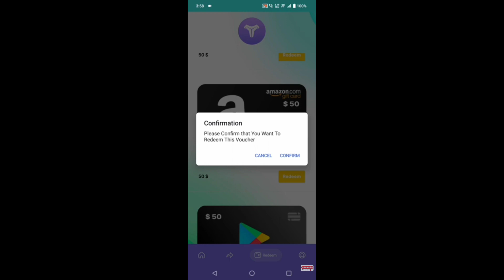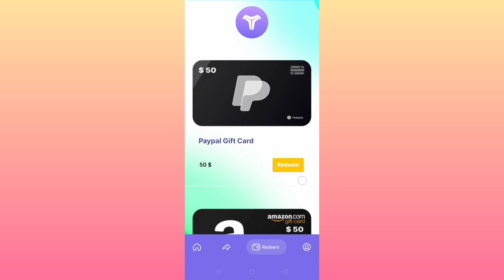Taskpay withdrawal problem solution || taskpay app real or fake || taskpay withdrawal pending